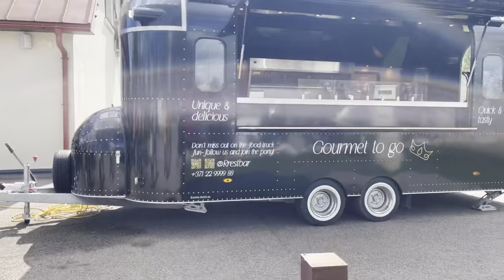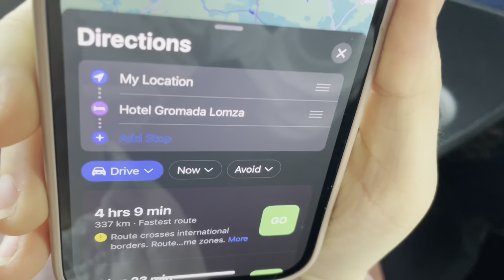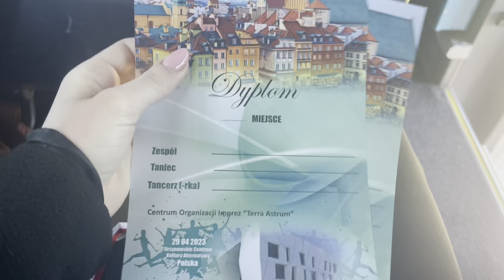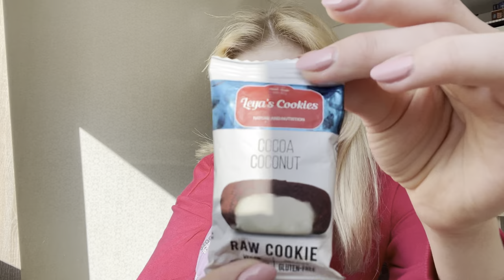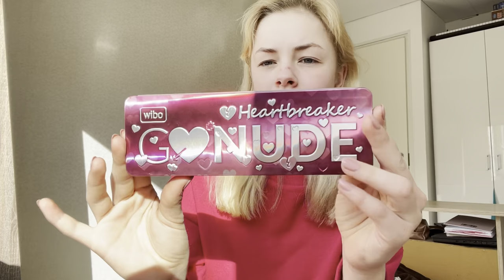POOLA REIS | Jooksime kiljudes poest välja, festivali võit jne…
Hei hei!

Tere tulemast tagasi minu kanalile!

Selles vlogis näitan ma mis kohti me Poolas külastasime ning igast seikluseid.
Meie bussisõit Eestist-Poolani ja tagasi kestis kokku 16 tundi…me kõik olime sellest sõidust maru väsinud ning reisi lõpus jäid ka paljud haigeks.

KOHAD MIDA KÜLASTASIME:
-Rundale loss (Läti)
-Kuninga loss (Poola)
-Loomaaed (Poola)
-Hotell Turkus (Bialystok)
-Hotell Gromada (Lomža)
-Hotell O3 (Poola)

🤍LIKE : kui sulle meeldis see video

Suur aitäh neile kes minu videoid vaatavad, see tähendab mulle väga palju!

UUTE SEIKLUSTENI!